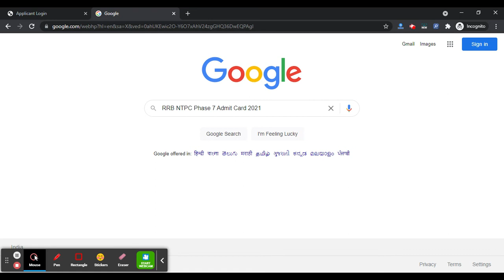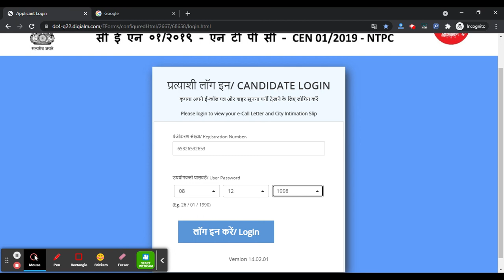RRB NTPC Phase 7 2021 Admit Card (Released) - How To Download RRB NTPC Admit Card 2021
Download Railway Recruitment Board Non-Technical Popular Categories Call Letter. Are you going to attend the RRB NTPC Phase 7 Exam? If you waiting the Phase 7 Test Date to be held on 23rd, 24th, 26th, 31st July 2021.